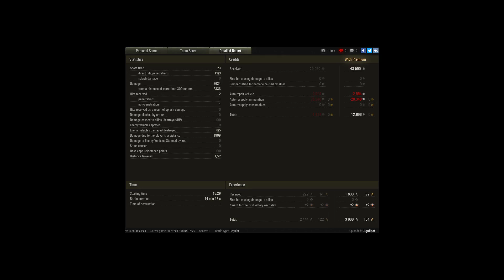Camper Style Ace Tanker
Player: Cigulipaf [ALIE]

Gg.